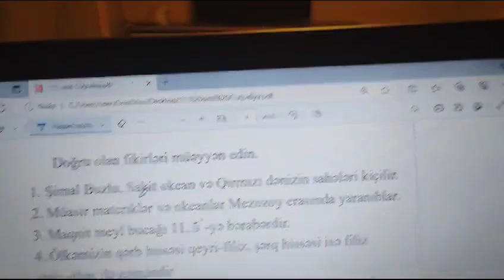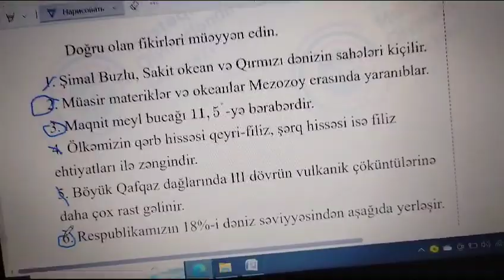14. 01. 2023 tarixli X-XI siniflər üzrə, blok sınaq imtahanının Xl sinif, Coğrafiya fənnindən izahı